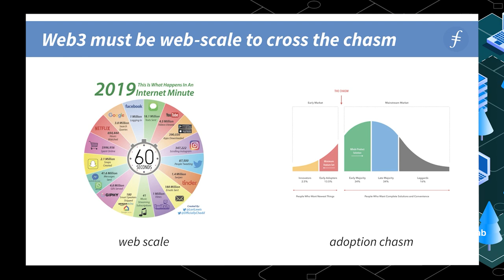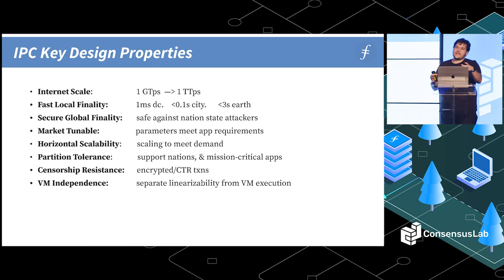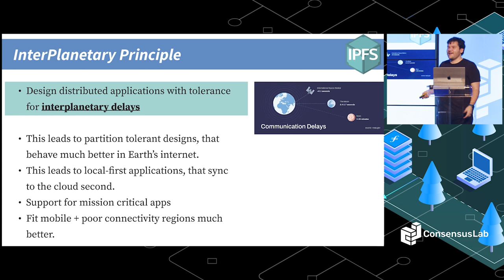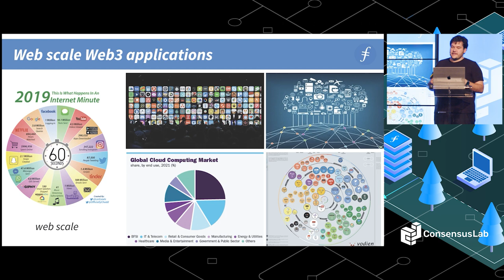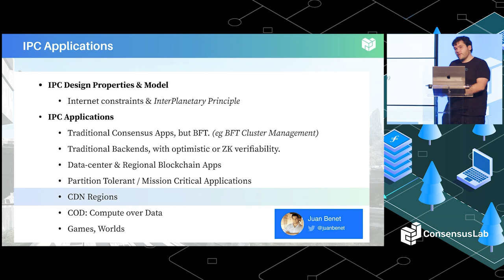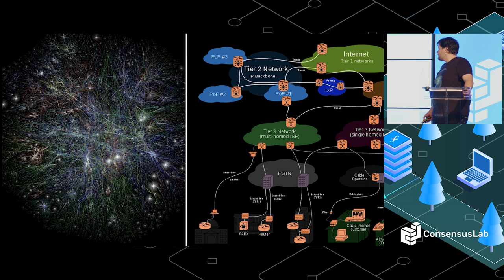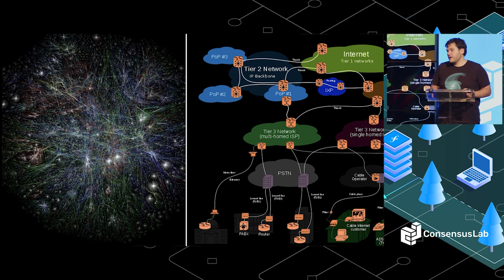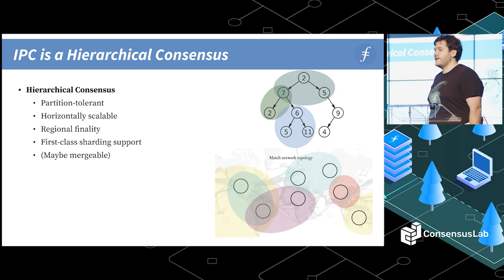Applications of IPC - Juan Benet